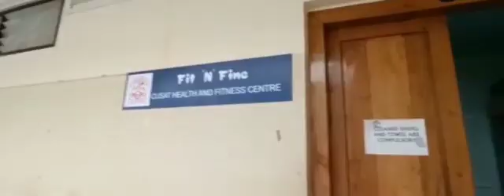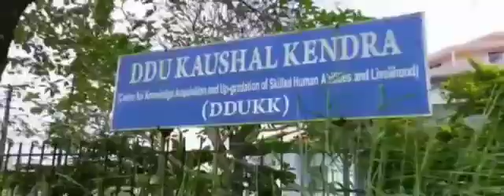VIRTUAL TOUR OF CUSAT_DDUKK_COCHIN UNIVERSITY OF SCIENCE AND TECHNOLOGY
A SNAPSHOT OF ONE OF THE TOP UNIVERSITIES IN THE WORLD- COCHIN UNIVERSITY OF SCIENCE AND TECHNOLOGY AND ITS NEW VOCATIONAL DEPARTMENT DDUKK.